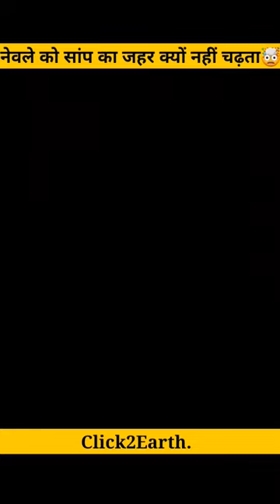नेवले को सांप का जहर क्यों नहीं चढ़ता🤯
नेवले को सांप का जहर क्यों नहीं चढ़ता🤯mongoose

About this video:
Dosto aap sabhi ko pata hai ki Kai hajaron salon se nevale ki aur saamp ki aapas mein Dushmani hai kahin per bhi yah donon aamne samne a gaye to yah ek duje ke khoon ke pyase Ho jaate Hain per har waqt nevla Sahab ko dauda dauda kar aakhir mein maar deta hai use vajah se nevale ki Jeet hoti hai aakhir nevla sahab ke jahar se kyon nahin marta kyunki nevale ke sharir mein acetylcholine reflex  hota hai aise mein vah saamp ke jahar mein maujud neurotoxin se Bach jata hai nevale ke DNA mein maujud alpha and beta blockers is vajah se jahar ka prabhav se Bach jata hai isliye liye saamp ke jaise se nevla kabhi nahin mar sakta hai yah fact achcha Laga Ho to is video ko like share comment subscribe Karen 🙏🙏🙏🙏

Notice:- Dear copyright owner If I have used any of your video or photo by mistake then please do not give copyright strike to me but contact me on my Instagram

nevla kaise shikar karta hai
nevla kaise shikaar karta hai
nevla saamp ko kaise maarta hai
nevla saap ko kaise khate hai
nevla saamp ko kaise katata hai
nevla ka shikar kaise karen
saamp aur nevla kaise lagate hain
nevla ko kaise pakad sakte hain
nevla kaise pakad sakte hain
nevla saap ko kaise khate hain
nevla ko saap ka jahar kyon nahin lagta
mongoose snake fight video
mongoose snake bite
mongoose snake killer
mongoose snake poison
mongoose snake venom
mongoose snake video
why mongoose is immune to snake venom
why mongoose and snake are enemies
why snake venom does not kill
mongoose
why mongoose don't die after snake bite
why mongoose not afraid of snakes
why mongoose kills snake
why does mongoose kill snakes
why snake can't kill mongoose
why mongoose fight with snake
why do mongoose hate snakes
why do mongoose kill snakes
mongoose information story in hindi
mongoose facts hindi
navel facts in tamil
navel facts in hindi
female navel facts
mongoose information in hindi
mongoose information in english
mongoose aur saap ka jhagda
saap aur mongoose ki jhagda
mongoose ka jehar jahar kaise nikala jata hai
mongoose ka jehar jahar kaisa hota hai
mongoose ka jehar jahar kaise nikale
mongoose blood DNA extraction in hindi